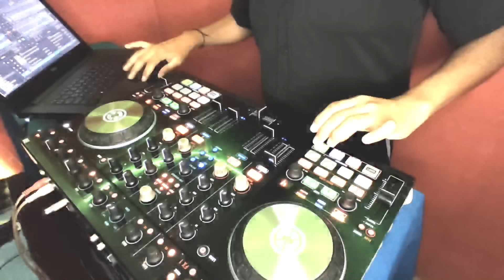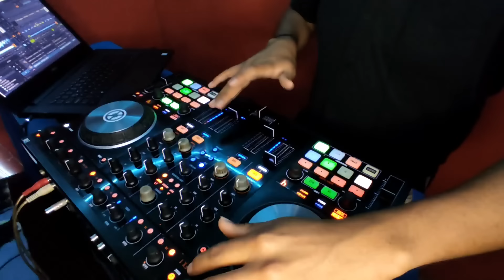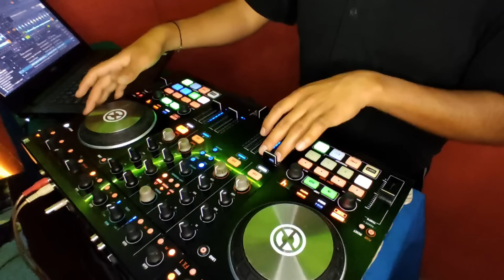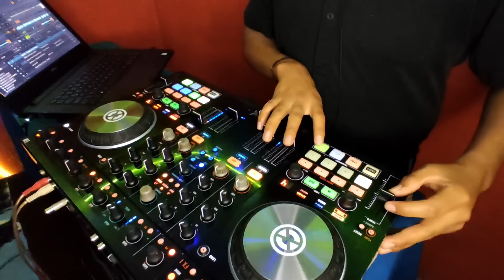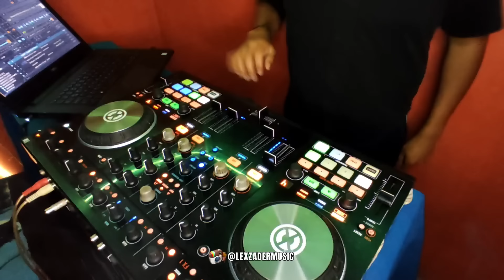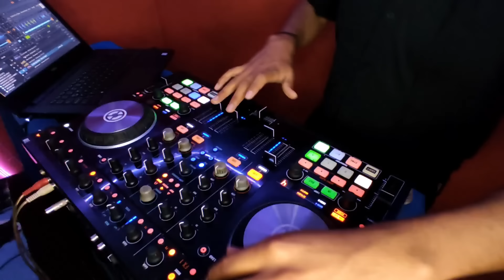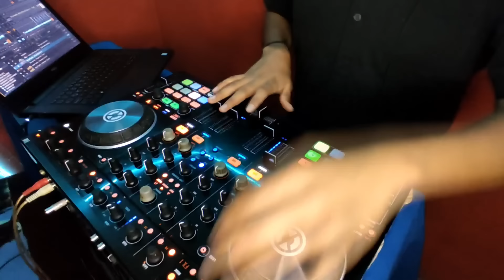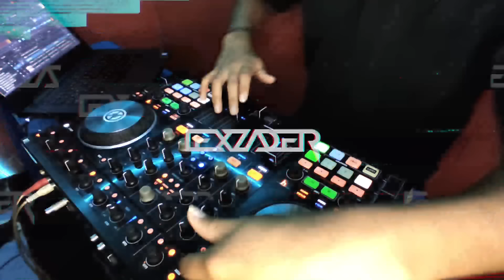MERENGUE MIX 2023 🔥 - (A dormir Juntitos, Ajena, Remember, La Bilirrubina, Noches de Fantasias)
¡Merengue pa´ la Vida!

Disfruta de mi Nuevo Mix
Celebrando los 200K en Youtube,
gracias a todos por su apoyo incondicional.!

▶Compra mi nuevo Pack de mezclas 2024:
- MUSICA PARA DJS - REMIX PACK 2024

Los Temazos de este Mix son: ⚡❌
1: Eddy Herrera ft Liz - A dormir Juntitos
2: Juan Luis Guerra - Como yo
3: Raffy Matias - Quiero saber de tí
4: Juan Luis Guerra - La Bilirrubina
5: Joseph Fonseca - Noches de Fantasias
6: Eddy Herrera - Ajena
7: Eddy Herrea - Remember
8: La Linea - Si me dejas no vale
9: Grupo Limite - Yo sin tu amor
10: Los Toros Band - Olvidala
11: Palo Hondo - Engatusado
MERENGUE MIX 2023
MIX MERENGUE BAILABLE
LEXZADER MIXES
MIX MAYO 2023
MIX MERENGUE RAPIDO
MIX MERENGUE FIESTA BAILABLE
MIX MERENGUE PARA BAILAR
LEXZADER MIX MERENGUE
MIX MERENGUE 2023
MIX MERENGUE FIESTERO
MIX MERENGUE RUMBERO 2023
MIX MERENGUE BAILABLE 2023
CLÁSICOS DEL MERENGUE
MERENGUE PARA BAILAR MIX
MIX MERENGUE RIPIAO
MERENGUE RAPIDO MIX
MERENGUE MIX 2022
LEXZADER MIX MERENGUE